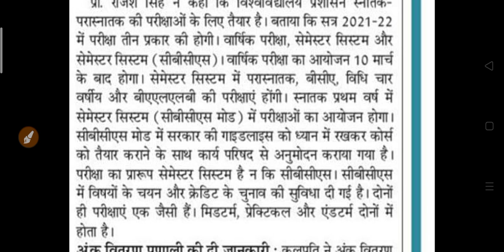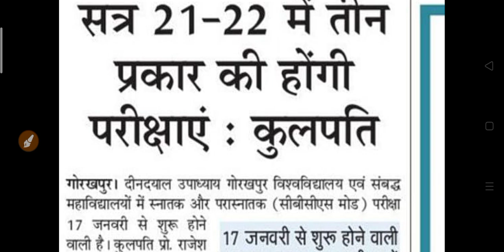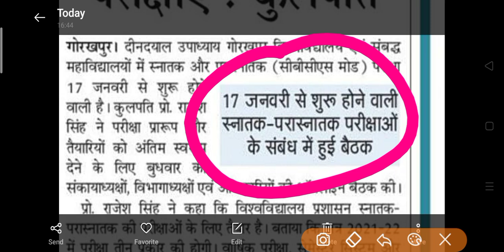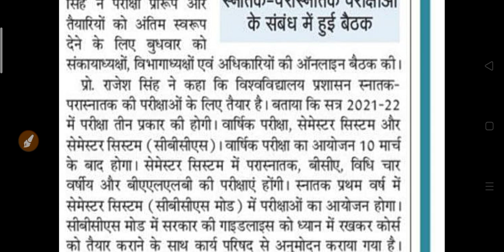University Exam New Update 2022 | कॉलेज छात्रों की परीक्षा को लेकर आयी बड़ी अपडेट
college exam update 2022
ba exam update 2022,
bsc exam 2022,
bcom exam 2022,
bsc ka exam kab hoga 2022,
college new update 2022,
university exam news 2022,
college exam big update 2022,
bcom exam 2022,
bsc first year exam news 2022,
bsc first year exam update 2022
college exam 2022
college exam scheme 2022
university exam time table 2022
college exam new date 2022
university exam scheme 2022